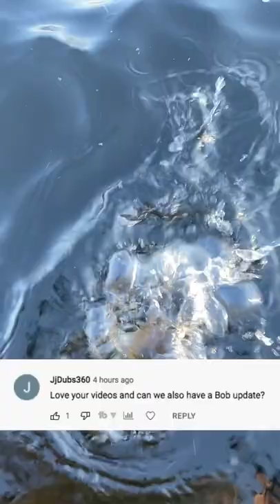DAY 2 of Getting my Friend on his FIRST BASS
FISHBRAIN: Tackle2thePeople